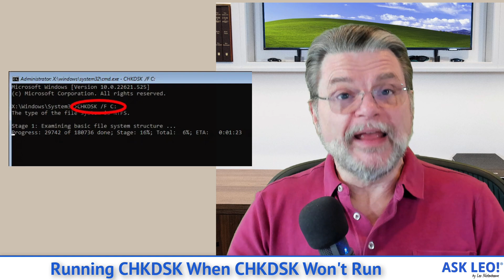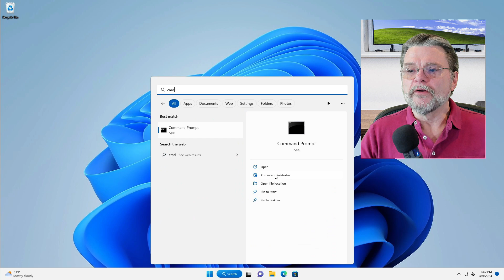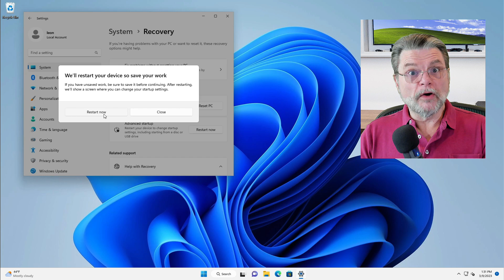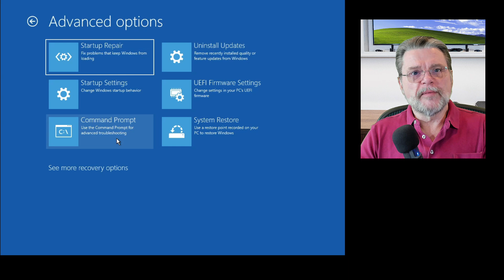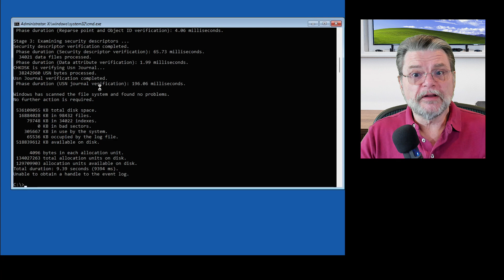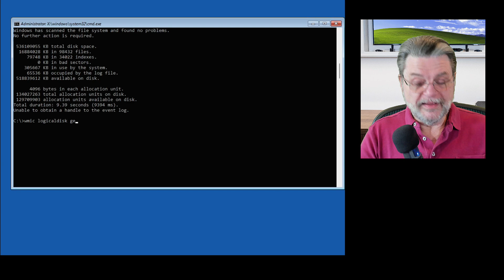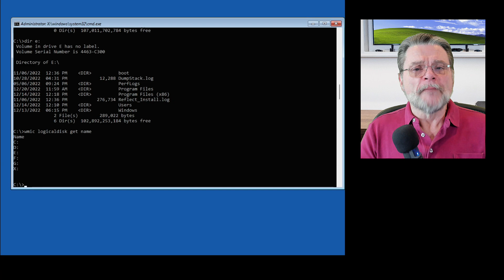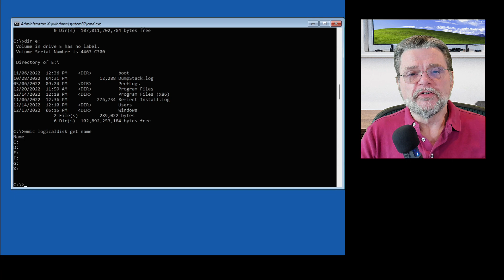Running CHKDSK When CHKDSK Won't Run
❎ Normally, you can request CHKDSK be run on the system drive at the next reboot. If that doesn't work, there is another way.

❎ When CHKDSK won't run on boot
If CHKDSK won’t run on boot, you can run it anyway by rebooting into advanced troubleshooting tools and running the Windows Command Prompt from there. You’ll be able to run CHKDSK as well as other useful diagnostic or informative tools on your system drive.

Chapters
0:00 CHKDSK Won't Run
1:00 Running CHKDSK Manually
1:50 Drive is in use
2:20 Recovery options
3:10 bRun CHKDSK on C from X
5:00 If it's not C:
8:20 More than CHKDSK
8:50 Exit and continue